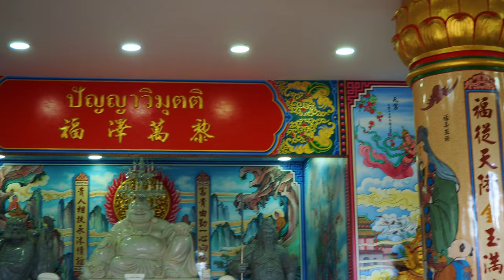Must Visit Temple in Loei, Thailand! Chinese Taoism Shrine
just arrived in Loei and one of the first things we saw is this amazing Chinese Temple Shrine with a giant statue.
it's located direct at the main road, you can't miss it.
it's a beautiful temple